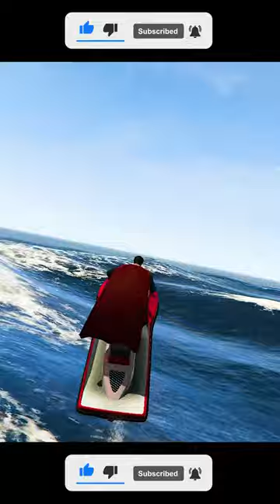GTA 5 Gameplay [ Speed Boat ]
Join us ;

Grand Theft Auto V | Grand Theft Auto 5 | GTA V | 4k gameplay 60fps | Ultra graphics | NaturalVision Evolved | NVE | GTA 5 Gameplay for PC 4K 60FPS / PS5 / Xbox Series X / PS4 PRO / Xbox Series S / Xbox One / Microsoft Windows | includes a 4k 60fps pc gameplay with mods and Ultra graphics.

The game's development began around the time of Grand Theft Auto IV's release and was shared between many of Rockstar's studios worldwide. The development team drew influence from many of their previous projects such as Red Dead Redemption and Max Payne 3 and designed the game around three lead protagonists to innovate on the core structure of its predecessors. Much of the development work constituted the open world's creation, and several team members conducted field research around California to capture footage for the design team. The game's soundtrack features an original score composed by a team of producers who collaborated over several years. It was released in September 2013 for the PlayStation 3 and Xbox 360, in November 2014 for the PlayStation 4 and Xbox One, and April 2015 for Microsoft Windows. PlayStation 5 and Xbox Series X/S versions are scheduled for release in March 2022.